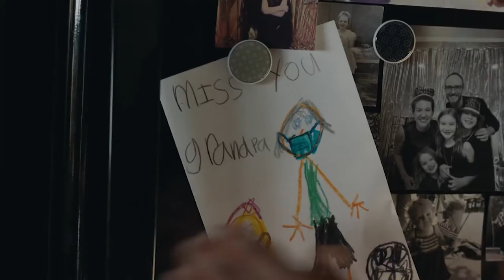peermusic Minute: New Holiday Releases from Bryson Tiller, BJ The Chicago Kid, Donovan + more!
This week’s holiday edition of the peermusicMinute​ features new music from Bryson Tiller, Justin Bieber, and Poo Bear, plus releases from BJ The Chicago Kid, Donovan, CAIN, LÒNIS & Daphne Willis, Jon Mero + more!

➤ ABOUT PEERMUSIC:
Founded by Ralph S. Peer in 1928, peermusic is the world’s largest global independent music publishing company and operates 38 offices in 31 countries. With well over a million titles in the company’s catalogue, and songs that vary from country, blues, jazz and pop to Latin, concert and rock‘n’roll, peermusic is the largest privately owned company of its kind in the world. For breaking news updates, behind-the-scenes information and photos, follow @peermusic on Twitter, Instagram and TikTok.